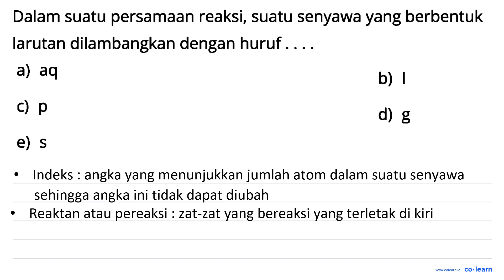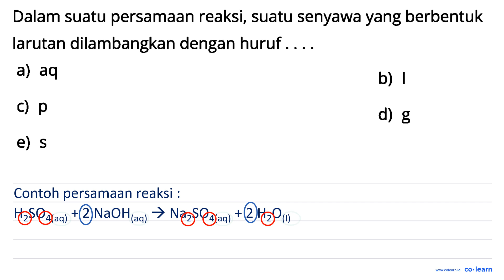Dalam suatu persamaan reaksi, suatu senyawa yang berbentuk larutan dilambangkan dengan huruf ' a)...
Dalam suatu persamaan reaksi, suatu senyawa yang berbentuk larutan dilambangkan dengan huruf ' a) aq b) / c) p d) g e) s

Topik atau Materi: Persamaan Kimia - Hukum-Hukum Dasar Kimia dan Stoikiometri - Kimia Fisik dan Analisis - Kimia Kelas 10 SMA -

00:00 : Bedah Soal
01:00 : Konsep, rumus dan pengertian Persamaan Kimia
01:18 : Langkah penyelesaian soal
00:39 : Jawaban akhir
01:09 : Penutup